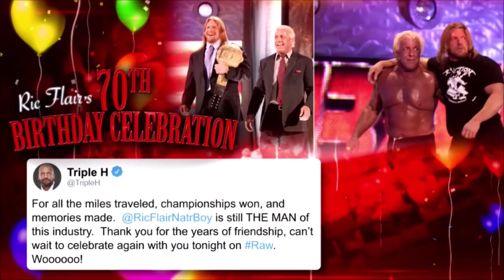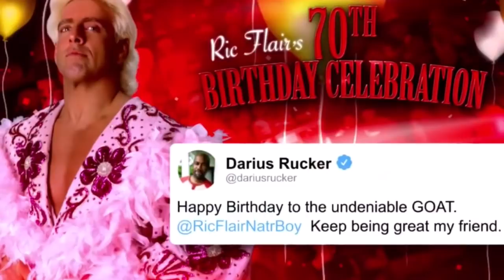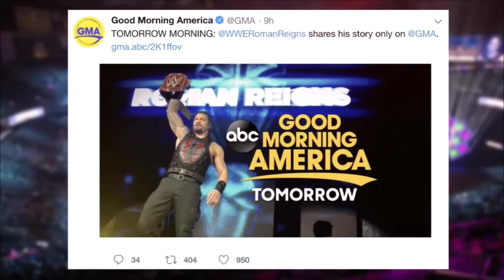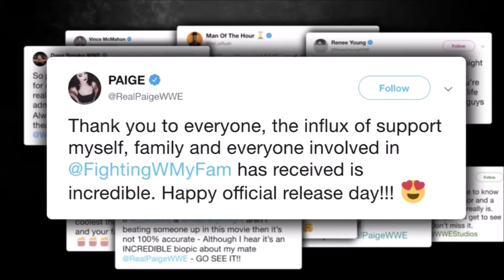GüreşTürkiye Radyo: "Shield Birleşiyor Mu?" Haftanın SmackDown RAW Değerlendirmesi